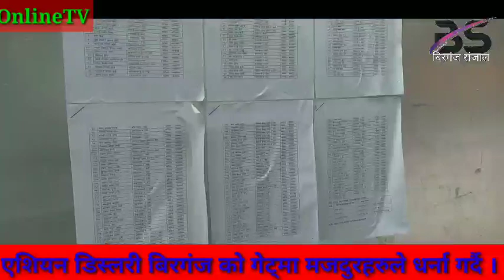एशियन डिस्लरी बिरगंज को गेट्मा मजदुरहरुले धर्ना गर्दै| birgunjsanjal.com|birgunjonlinetv|nepal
एशियन डिस्लरी बिरगंज को गेट्मा मजदुरहरुले धर्ना गर्दै| birgunjsanjal.com|birgunjonlinetv|Nepal,parsa,birgunj